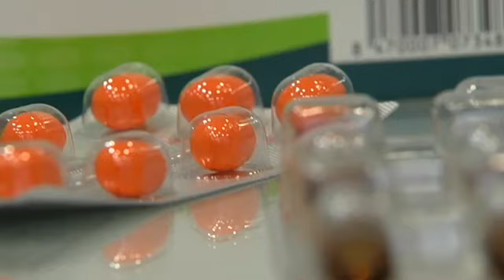Estados Unidos aprueba el uso de pastillas digitales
El objetivo más obvio es frenar el gasto que se produce cuando no se terminan los fármacos prescritos. Un estudio de 2017 ha desvelado que el 20% de los tratamientos no llegan a finalizarse.